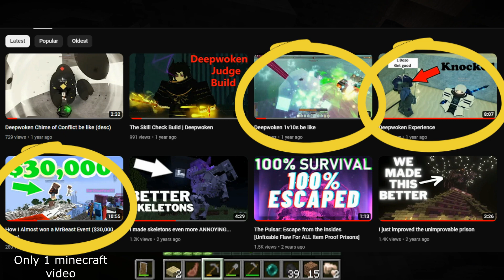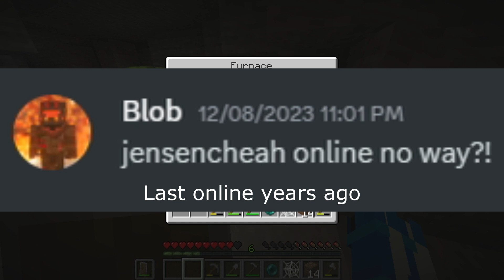update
I may be back...